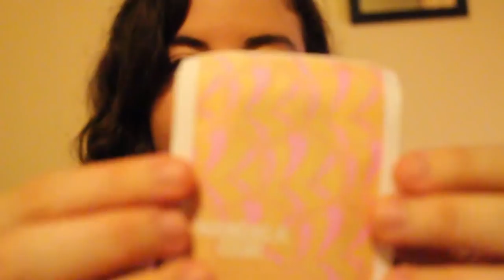🇲🇽ASMR ROLEPLAY Español 🇲🇽| CLINICA DEL SUEÑO (Tapping, Soft Spoken )